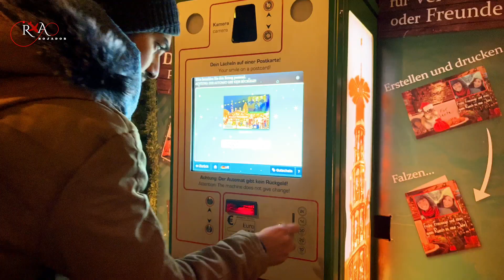The Striezelmarkt, Dresden। Best Christmas Market in Germany 2022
Dresden's Striezelmarkt is considered Germany's one of the oldest Christmas market. In today's video we will show you the most beautiful Christmas markets in Germany.

Don't miss our Video journey ❤️

🧿𝗥𝗢𝗝𝗔𝗗𝗢𝗥 𝗧𝗿𝗮𝘃𝗲𝗹 𝗗𝗶𝗮𝗿𝘆✈︎ 𝗩𝗹𝗼𝗴- 𝟭𝟳